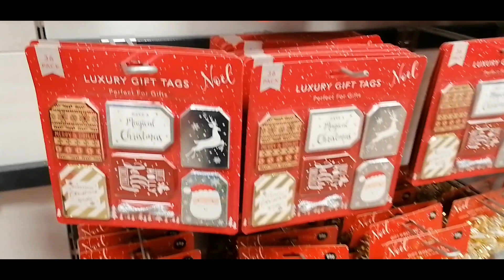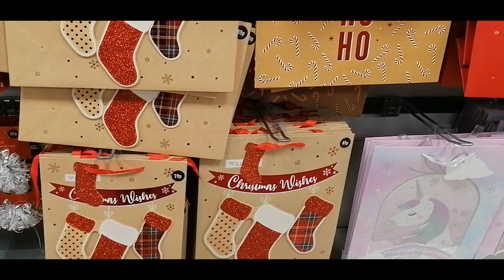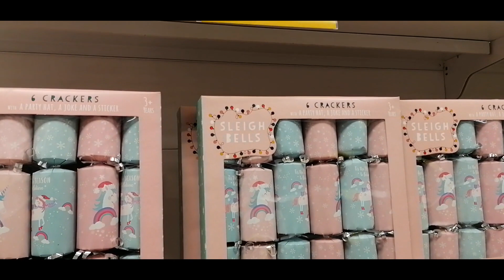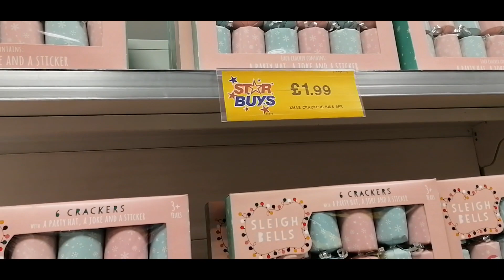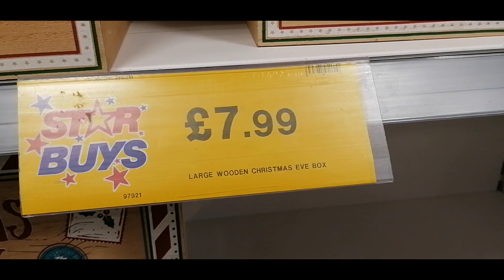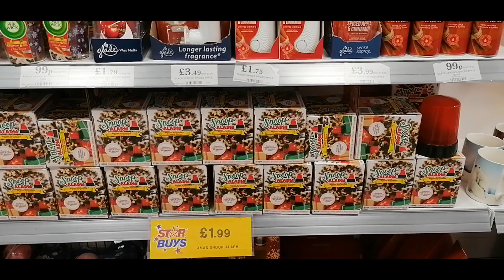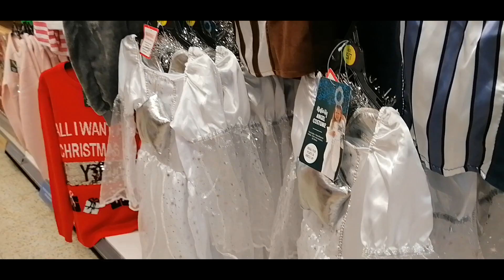Home Bargains Christmas 2021 Decorations September 2021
Home Bargains Christmas Decorations September 2021

Home Bargains Christmas Trees
Home Bargains Christmas Bauble
Home Bargains Christmas Decorations